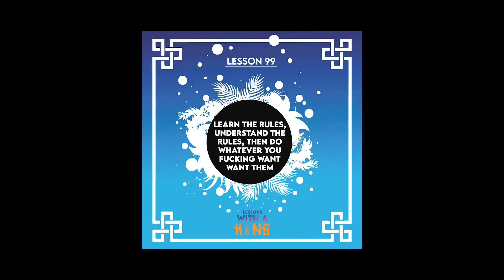Lesson 99: Learn The Rules, Understand The Rules, Then Do Whatever You Fucking Want With Them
If you are doing anything, you have to make sure you learn the rule, practice so you understand the rules and when you do, you can go ahead and do what you want with that rule. The rules keep you grounded and safe but after having a deep understanding of the rule, it's up to you to do what you want.